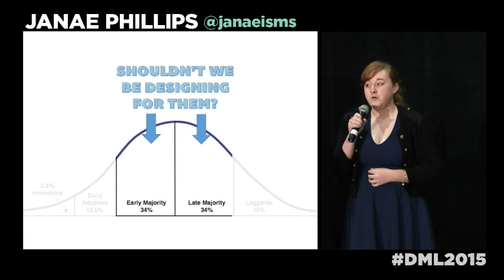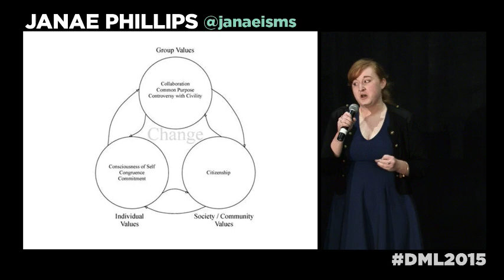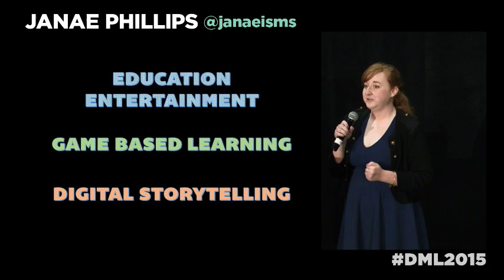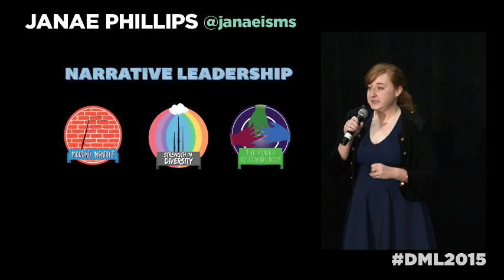DML2015 Ignite Talks - Janae Phillips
This talk will focus on the overlap between the Social Change Model of Leadership Development and the Hero's Journey, and what that means for how we should be talking to and engaging with youth about leadership and activism. It proposes a new model of "Narrative Leadership" that frames leadership development as a personal, real-world Hero's Journey.